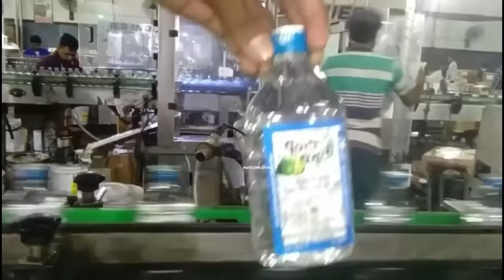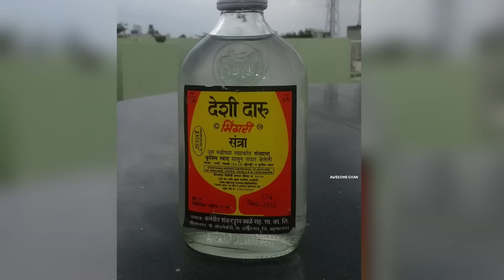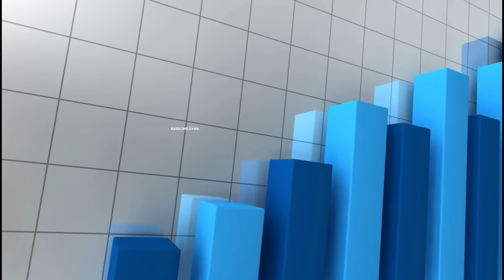देशी शराब और अंग्रेजी शराब में क्या अंतर होता है? Desi Sharab kaise banti hai | देशी शराब कैसे बनती?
Is Video me Hum Janenge ki Desi sharab kaise banti hai or desi sharab aur english/angreji sharab me kya antar hota hai

देशी शराब कैसे बनती है लाइव देखे
देशी शराब किस चीज़ से बनती है
देशी ओर इंग्लिश शराब में अन्तर
देशी ओर अंग्रेजी शराब में अंतर
देशी और विदेशी शराब में अन्तर
desi aur english sharan me antar
desi sharab factory
factory me desi sharab kaise banti h
sharab ki factory
mahua se desi sharab kaise banti hai
desi aur videshi sharab me antar
desi vs angreji sharab
desi vs english alcohol
difference between desi and english sharab